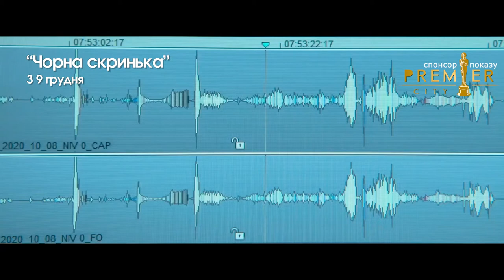9 грудня: що відзначають цього дня, розмова про тренди макіяжу 2022 | Ранок LIVE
Доброго ранку! На календарі – 9 грудня. Сьогодні відзначають Міжнародний день боротьби з корупцією та Міжнародний день пам’яті жертв злочинів геноциду, вшанування їхньої людської гідності і запобігання цих злочинів☝️

Говоримо також про тренди макіяжу 2022, про образ на новорічний корпоратив та ламінування брів і вій😉